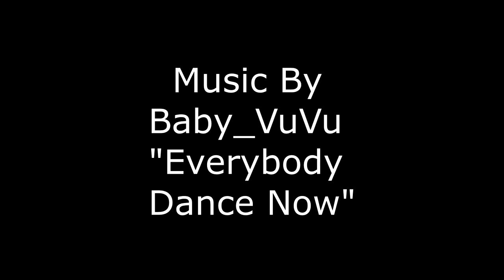Bomb Shelter Kindergarten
Yad Mordecai Kibbutz between Ashkelon and Gaza.  Israel.  Video was taken in May, 2016.